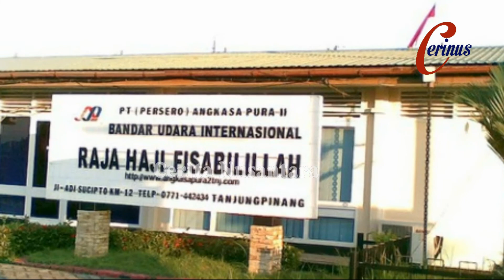Sejarah Pahlawan Indonesia - Raja Haji Fisabililah - Sang Pemimpin Perang Linggi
Raha Haji Fisabillah lahir pada tahun 1727 di Kota Lama, Ulusungai, Riau, Indonesia.Meninggal 1784